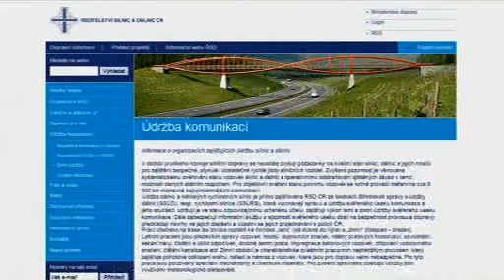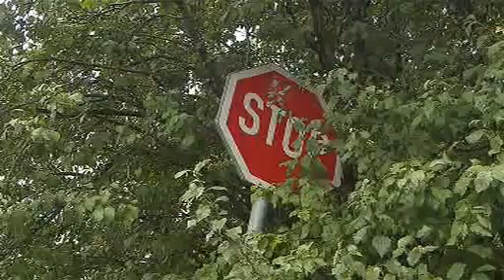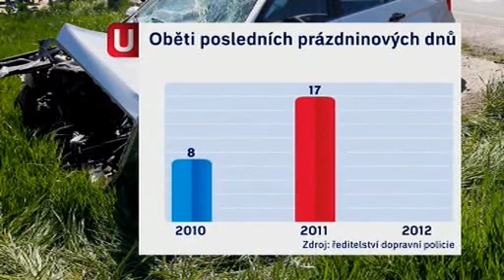Nehody během letních prázdnin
Během prázdnin zemřelo na českých silnicích 140 lidí. Jsou to nejnižší čísla za posledních 20 let. Až na polovině smrtelných nehod může mít podíl taky stav silnic. Říká šéf dopravní policie Leoš Tržil. V České televizi potvrdil, že při kontrole dopravních značení se našlo 10 tisíc závad.

Jan ŠENKÝŘ, redaktor
Hazardéři i nevinní. Poslední oběť srpnového provozu patří mezi ty druhé. Čtrnáctiletou školačku čekající na chodníku zabilo auto odmrštěné ze silnice.

Eva KROPÁČOVÁ, mluvčí, PČR Praha
Čtrnáctiletá dívka těžkým poraněním namístě podlehla.

Jan ŠENKÝŘ, redaktor
Smutná bilance letních měsíců se zastavila na 140 mrtvých. Za tragickými konci není jen alkohol nebo rychlost. Následky nehod může zhoršit i příliš hladký povrch nebo špatné značení. Možný podíl samotných silnic na obětech podle šéfa dopravní policie roste. Teď je kolem 50 %.

Leoš TRŽIL, ředitel dopravní policie
Chybí svodidla nebo je tam špatné dopravní značení nebo dopravní značení třeba není vůbec.

"Zvýšená pozornost je věnována operativnímu odstraňování zjištěných závad v rámci možností daných státním rozpočtem."

Jan ŠENKÝŘ, redaktor
Dopravní policie by třeba ráda viděla hrubší povrch na křížení D2 s D1. Místo toho je tu preventivní šedesátka. Po nehodě na Břeclavsku je zas místo opravených svodidel preventivní osmdesátka. Řidiči kroutí hlavami i mimo dálnice. Zatímco poničený patník je tady v podstatě k ničemu, hned dvě značky upozorňují řidiče na blížící se zatáčku, byť je to skoro rovina. O kus dál před podstatně výraznějšími serpentinami auta nevaruje nic. Zato je tady zákaz vstupu chodcům. A právě na značky zacílila policejní kontrola. Předběžné závěry - 10 tisíc chyb. Je třeba domalovat čáry, které se ztrácejí. Důležité značky zase často nejsou vidět. Na druhou stranu, leckde jsou zbytečně a policie navrhne, ať zmizí stovky nesmyslných příkazů, výstrah a zákazů.

Leoš TRŽIL, ředitel dopravní policie /ČT24, Hyde Park 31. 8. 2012/
Pomalu vychází, že skoro na každých 5 až 6 kilometrech silniční sítě jsou zjištěné, zjištěné závady, a to je špatně.

Jan ŠENKÝŘ, redaktor
Přesto všechno je tu rizikový poslední víkend před začátkem školního roku a stále platí, že nejvíc toho ovlivní řidiči sami.

pokutovaný řidič
Vím, 50 je 50, ale 50 je pomalu.

pokutovaná řidička
No, tak člověk má hlavu všude možně, že jo, no, musím si na to dávat větší pozor.

Jan ŠENKÝŘ, redaktor
Hlídky budou vidět a budou se tak snažit stlačit sloupec ukazující počet obětí posledního prázdninového víkendu co nejníž. Redakce a Jan Šenkýř, Česká televize.